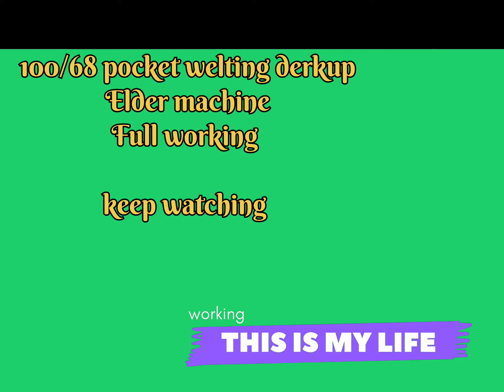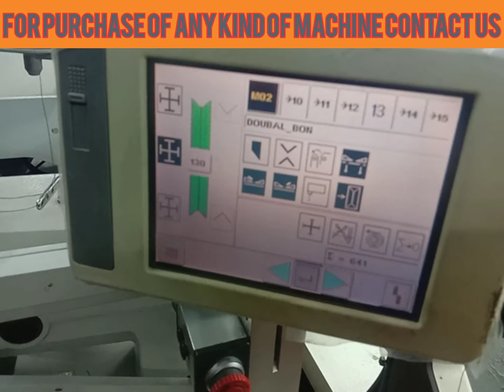Pocket making machine|100/68 Pocket welding derk up machine |Hi-tech embroidery machine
Model :- 100/68 pocket welding derkup machine .

pocket making machine